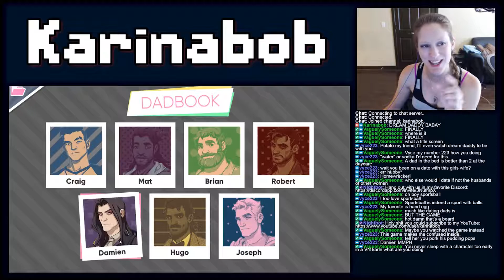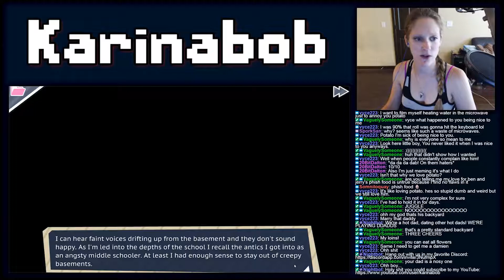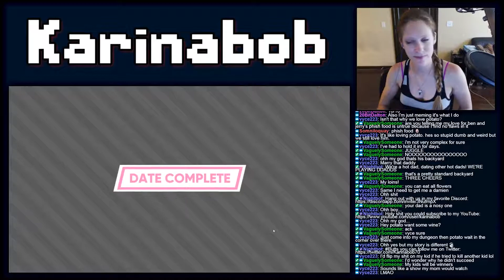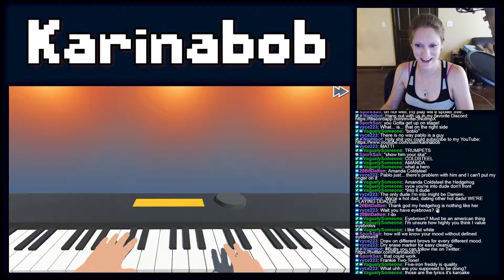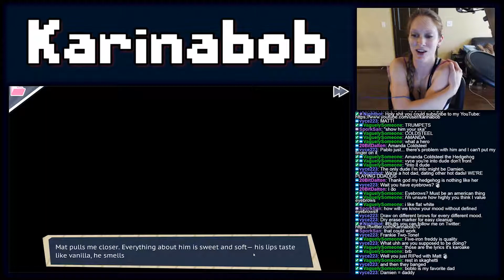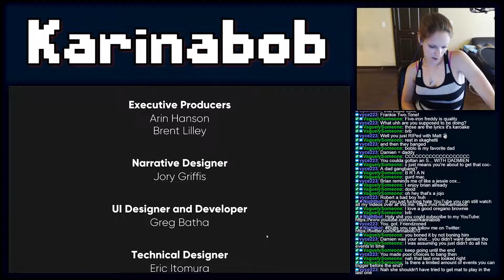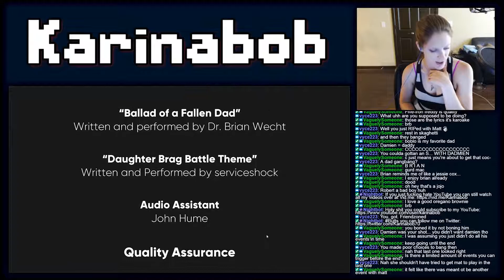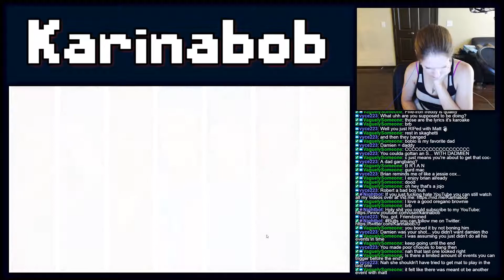Dream Daddy: A Daddy Dating Simulator ☆ DDADDS ☆ Full VOD #5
I'm streaming my playthrough of the dadliest dating simulator - Dream Daddy: A Dad Dating Simulator (or DDADDS!) on my Twitch channel:

Karinabob Gaming is a channel for long form Let's Plays, one-off Let's Plays, and walkthroughs with commentary. I play indie, horror, puzzle, and point & click games. Sometimes I might even dip my toes into a AAA title, but don't hold your breath!

Follow me on all of the social medias!

Game details:
Dream Daddy: A Dad Dating Simulator is a game where you play as a Dad and your goal is to meet and romance other hot Dads. Are you ready? Hi ready, I'm Dad.

Dream Daddy: A Dad Dating Simulator is a game where you play as a Dad and your goal is to meet and romance other hot Dads. You and your daughter have just moved into the sleepy seaside town of Maple Bay only to discover that everyone in your neighborhood is a single, dateable Dad! Will you go out with Teacher Dad? Goth Dad? Bad Dad? Or any of the other cool Dads in this game? With minigames, sidequests, and a variety of paths and endings, Dream Daddy: A Dad Dating Simulator is this year's most anticipated Dad-based game.

Features
7 dateable Dads
Dad character creator - Create your Dadsona!
Multiple endings per-Dad
Voiced by the Game Grumps and friends
Written by Vernon Shaw and Leighton Gray
Artwork and pinups by Shanen Pae, J.N. Wiedle, Anna Pan, Tyson Hesse, Ellen Alsop, Evan Palmer, Ego Rodriguez, and many more!
Original score by Jesse Cale
Dad-themed mini and micro games throughout each date path
So many Dad puns. Like, to the point where it made us all uncomfortable
Secretssssssss.

Dating Sim, Memes, Romance, Simulation, Casual, Indie

Outro music is Point & Click Adventure, provided by the one of the ballerest of ballers over at Trouble Planet